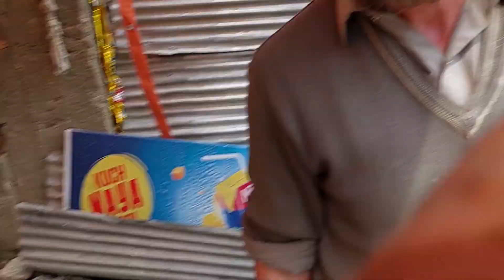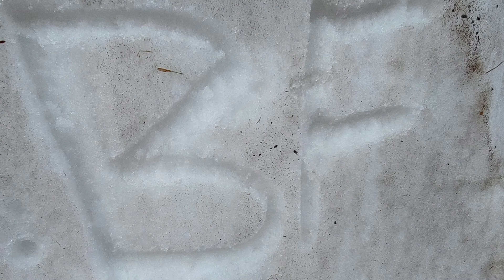Day 4 of North Trip | Jheel Saif ul Malook | Travel Vlog | S01EP15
Spent a day at Naran and went to Jheel Saif ul Malook, it was such an amazing experience.
Saif ul malook k bad acha khana khanay ko mila otherwise naran mein kisi ko aik simple karahi banani nahi aati.